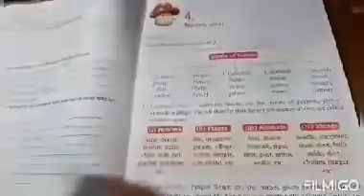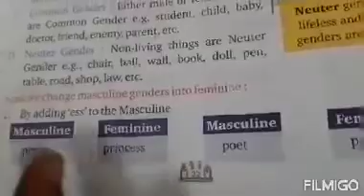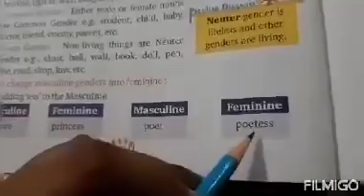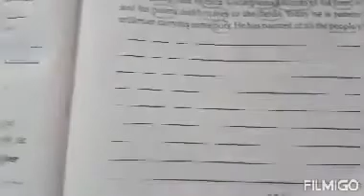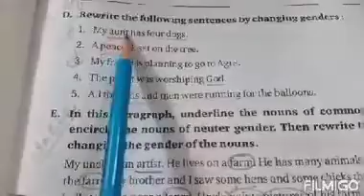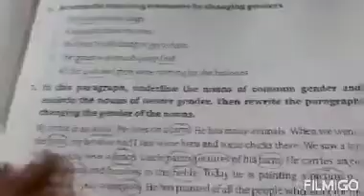CLASS 5Th,ENGLISH LANGUAGE, CH 4 ,part 3,17 07 21